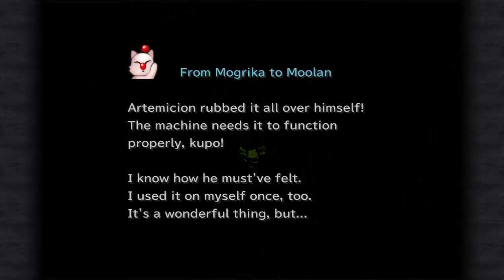| The Marsh cave | FF9 PC with Esunavox ep 52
Ok, not quite the marsh cave, but the music says otherwise.

Esto Garza and Mt Gulug.  Time to explore the area and we see why Red Dragon's are scary